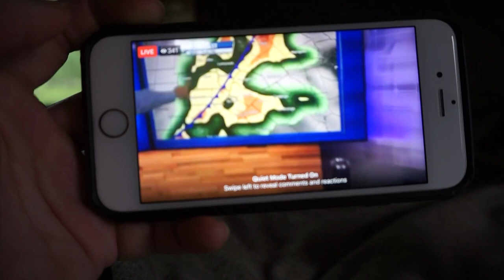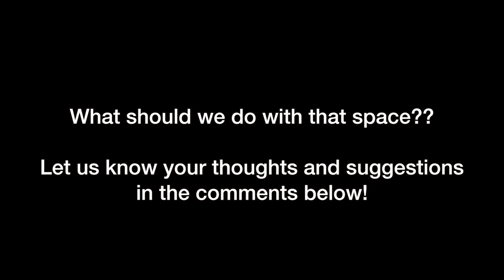THIS ISN'T GOING TO WORK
Facebook.com/TheWanderingWyatts
Facebook.com/BlueBlairyFitness

:::WHAT WE DO FOR A LIVING:::
Blair's Business:

Matt's Business:
Custom Web Design & Online Marketing

FRÉ SKINCARE
Formulated for athletes and those who sweat!